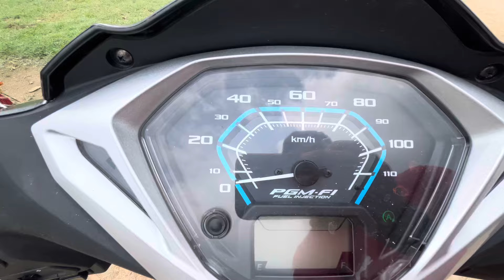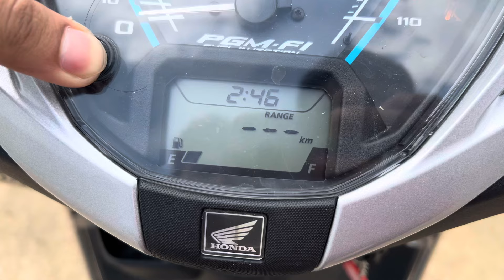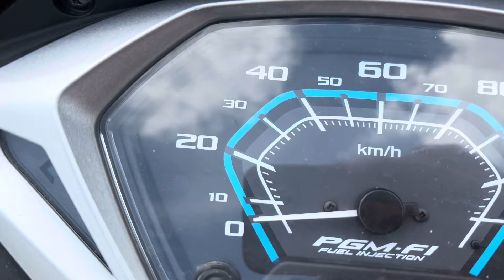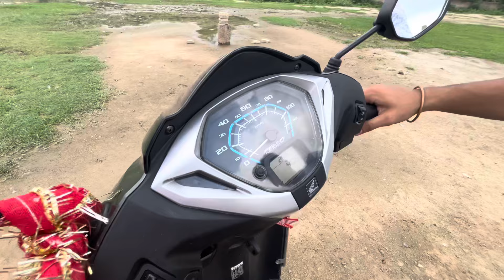New ACTIVA 125 cc ! 2024 latest honda activa ! Detailed Ownership review ! All Positive ß negative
activa 125 modified
Activa 125 modified
Activa updated features
Activa scooty
Activa scooter
2024 latest scooty
2024 latest scooters
2024 latest scooter
2024 activa price
Newly launch activa
Newly launch Honda activa
Honda activa 125 cc
Activa 125 cc
Activa 125
Honda 2 wheelers
Activa 125 best modification
Activa scooty ! Best scooty
Activa scooter ! Scooter activa
Activa 6g ! New activa
All new activa 6g
Best scooter
Honda activa
New activa
Black colour activa
Exclusive activa features
Best scooter 2024
New 2024 scooters
New activa modified
Suzuki activa modified
Activa full modified
Activa modified
Activa 125 bs4 modified
Activa modified

Scooty modification accessories
Activa modification accessories

Activa ownership review
Ownership review activa
Real ownership review
Activa review